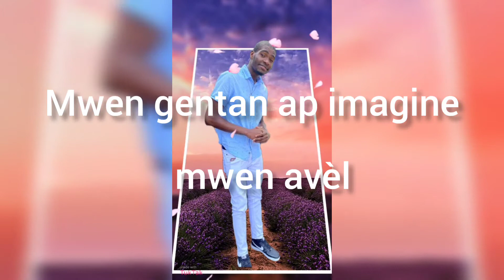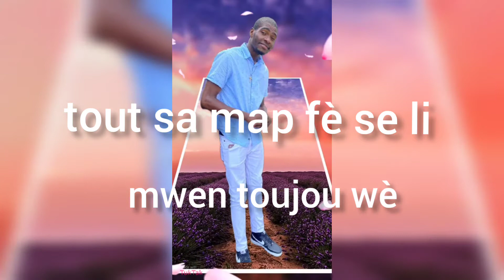Lil Joke Ander- Fiesta-Hook (Official creole lyrics)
Song By: Lil Joke Ander
Title: Fiesta-Hook (Official creole lyrics)